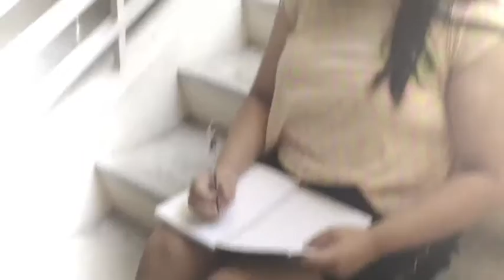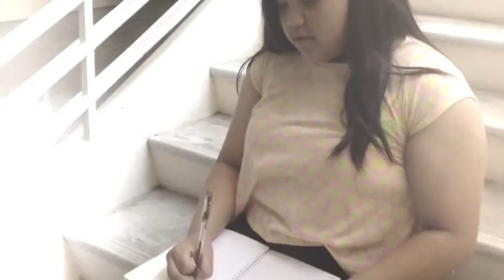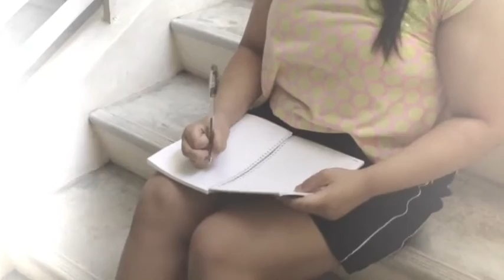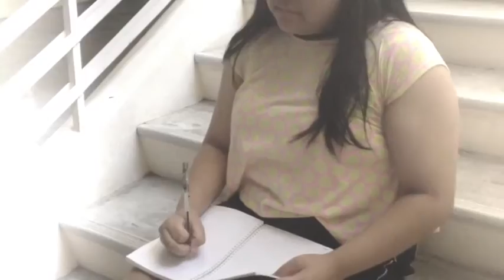Short Film DLSZ Grade 7F Group 5 – “Ang Tunay na Sandata" || Beah D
Filipino 7 PT